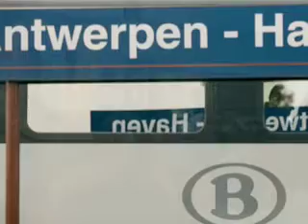4HA en 4HT naar fahrenheit 451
4HA en 4HT hebben deelgenomen aan dit boekenfeest. Fahrenheit 451 is een project van Stichting lezen.

Het is ook een titel van een boek. Waarin boeken verbannen werden, en mensen boeken in het geheim van buiten moesten leren. Voor het voortbestaan van boeken te garanderen.

9 oktober 2008